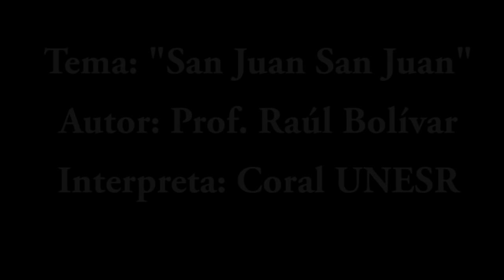Tema "San Juan San Juan" del Maestro Raúl Bolívar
La Coral de la Universidad Simón Rodríguez Interpreta el Tema "San Juan San Juan" del Compositor y Maestro Raúl Bolívar, con arreglo para coral del Prof. Freddy Mota. Grabado en RS Producciones...